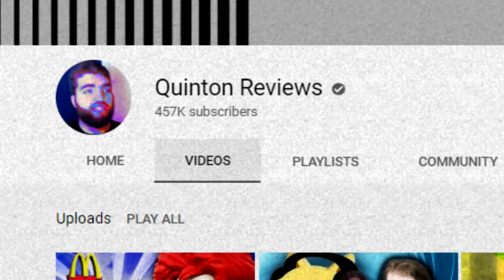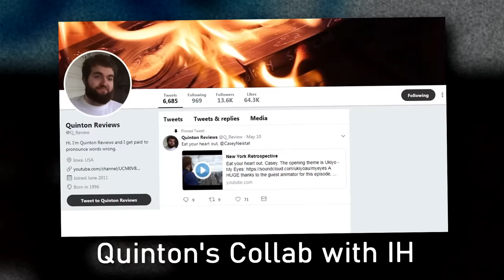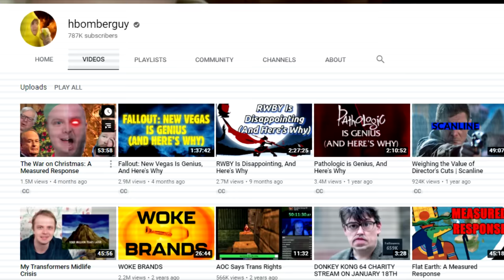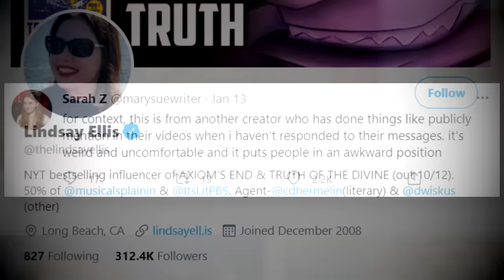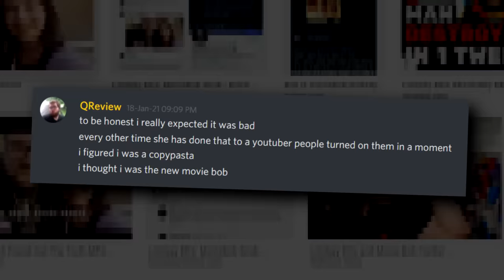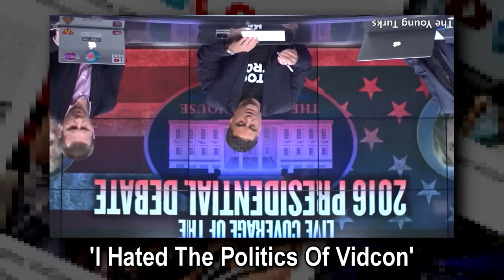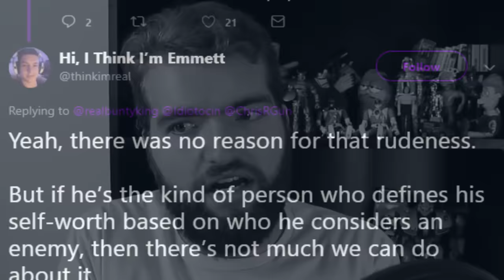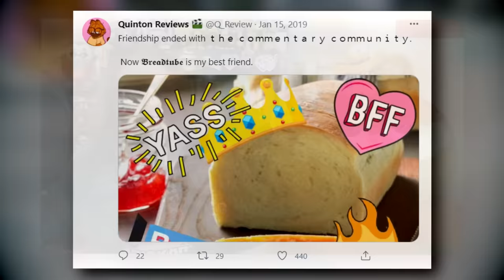Quinton Reviews: Reality Check